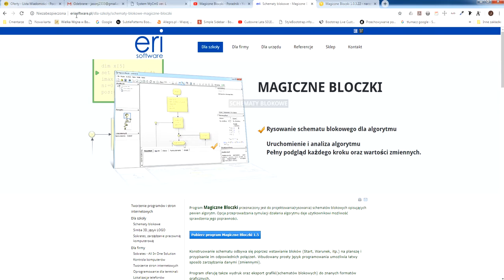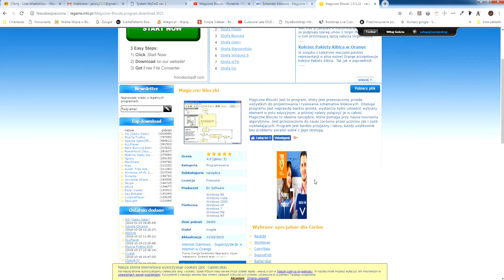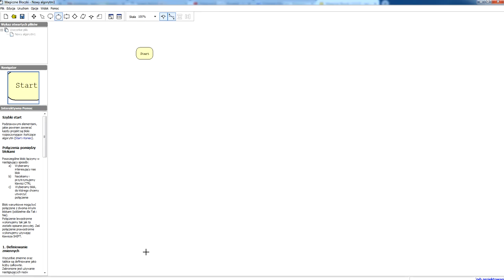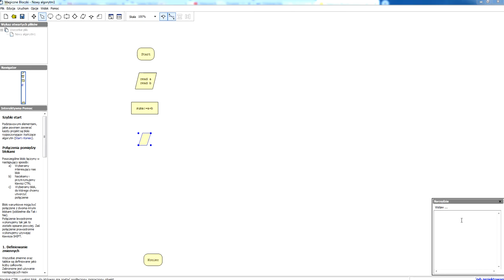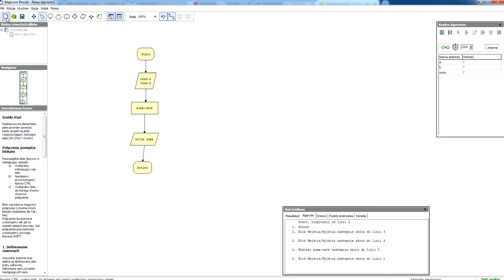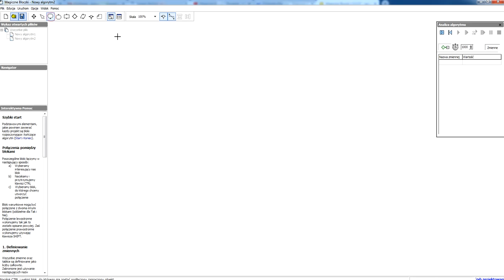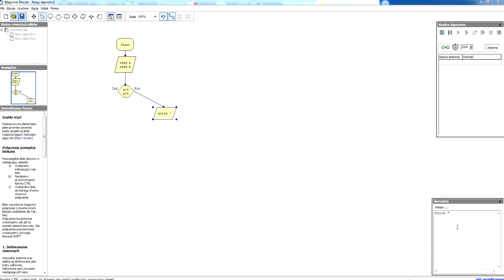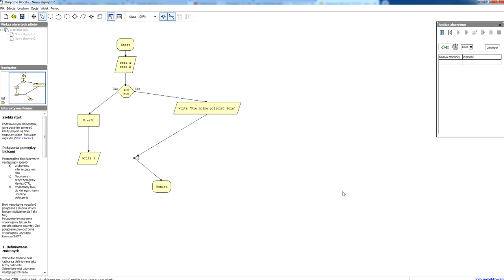Magiczne Bloczki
Dziś pobawimy się zapisywaniem algorytmów w formie schematu blokowego. Do tego celu użyjemy programu Magiczne Bloczki